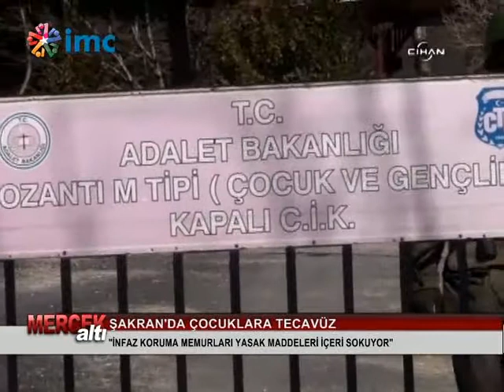IMC TV "Mercek Altı" Pozantı'daki tecavüz olayları 24 Şubat 2015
Gündem Çocuk Derneği'nden Emrah Kırımsoy ve Ezgi Koman'ın katıldığı "Mercek Altı" (IMC TV) programında "Pozantı'daki Tecavüz Olayları" ele alındı.